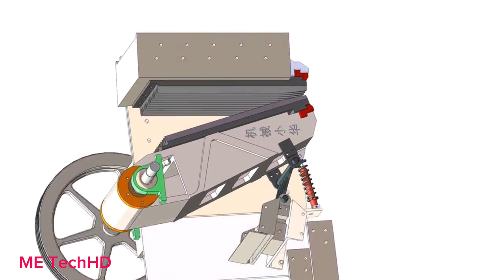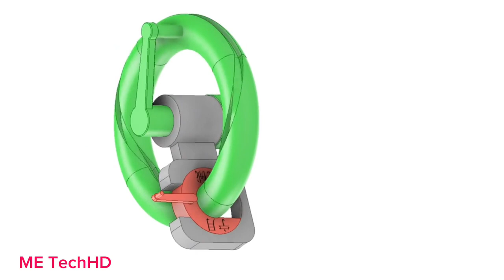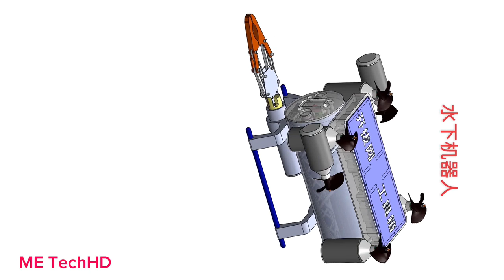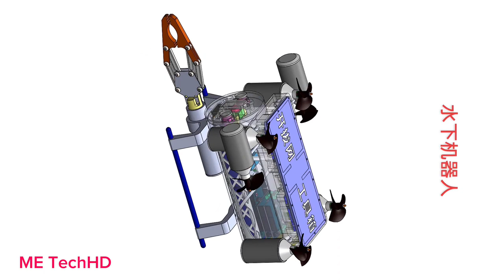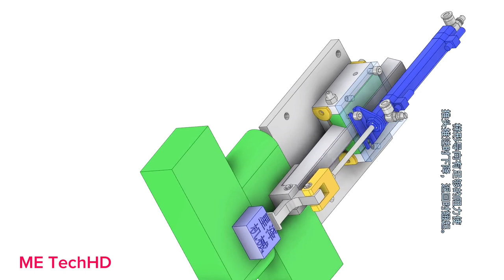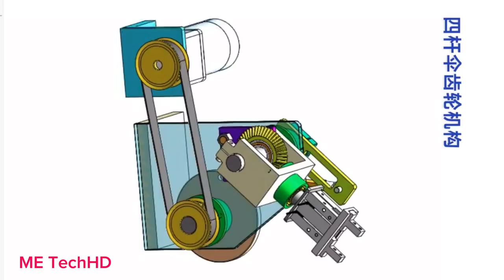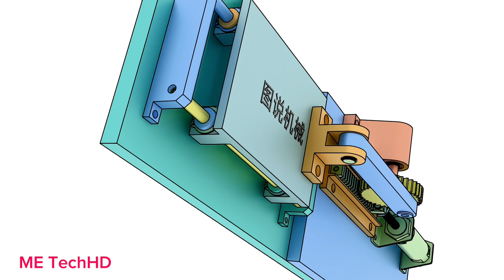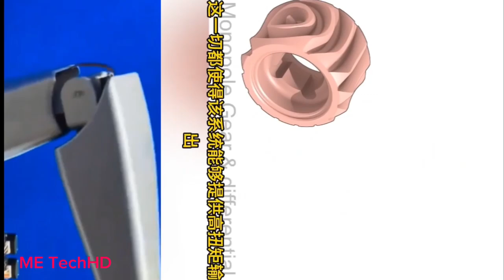MECHANISMS IN MACHINERY AND APPLICATION #5